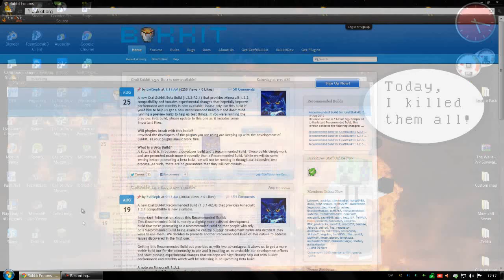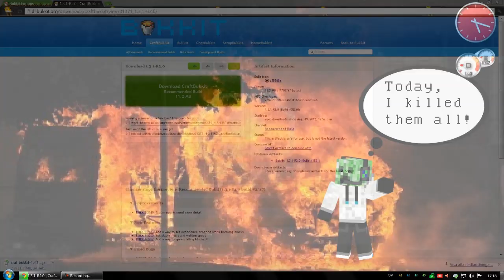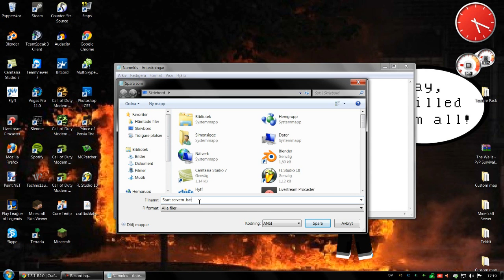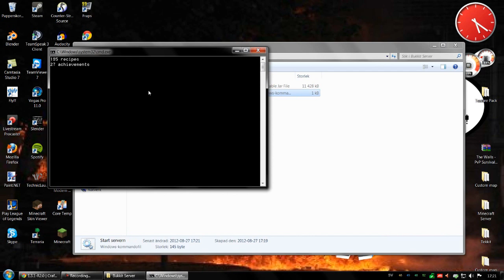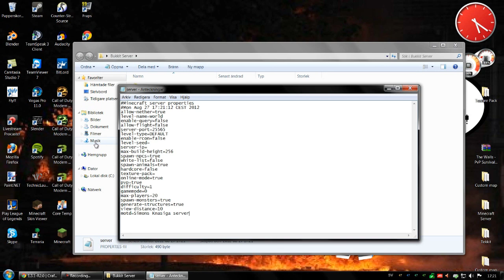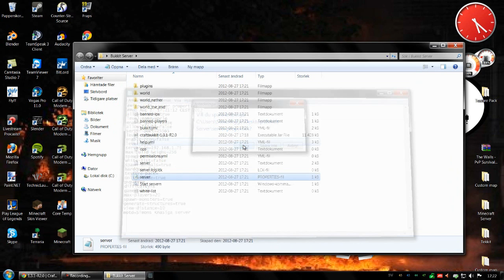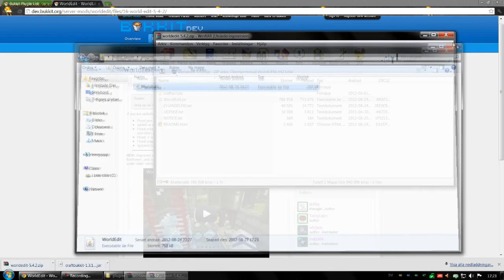Hur man gör en Bukkit Server (Svenska)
Koden du ska klistra in: @ECHO OFF
SET BINDIR=%~dp0
CD /D "%BINDIR%"
"%ProgramFiles%\Java\jre6\bin\java.exe" -Xmx1024M -Xms1024M -jar craftbukkit-1.3.1-R2.0.jar
PAUSE